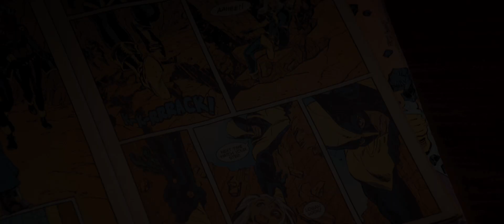Logan - Trailer 2 - HD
Sin sus poderes, por primera vez, Wolverine es verdaderamente vulnerable. Después de una vida de dolor y angustia, sin rumbo y perdido en el mundo donde los X-Men son leyenda, su mentor Charles Xavier lo convence para asumir una última misión: proteger a una joven que será la única esperanza para la raza mutante... Tercera y última película protagonizada por Hugh Jackman en el papel de Lobezno.

Año
2017

Duración
135 min.

Dirección
James Mangold

Guion
Scott Frank, James Mangold, Michael Green (Historia: James Mangold)

Música
Marco Beltrami

Fotografía
John Mathieson

Reparto
Hugh Jackman, Patrick Stewart, Dafne Keen, Boyd Holbrook, Stephen Merchant, Elizabeth Rodriguez, Richard E. Grant, Doris Morgado, Han Soto, Julia Holt, Elise Neal, Al Coronel

Productora
20th Century Fox, Donners' Company, Marvel Entertainment, TSG Entertainment

Género
Thriller. Acción. Drama. Ciencia ficción. Western | Road Movie. Cómic. Marvel Comics. Superhéroes. Secuela. Distopía. Vejez